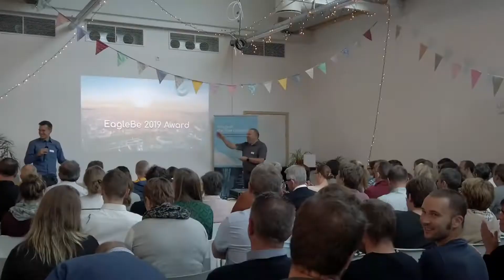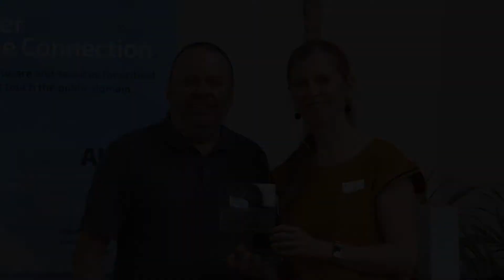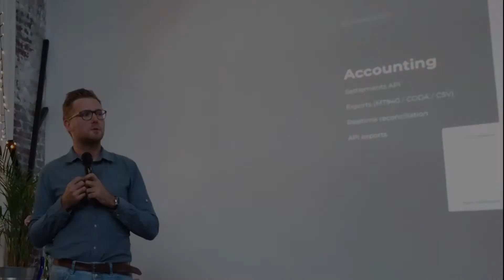EagleBe Smart City Platform - Aftermovie Innovation Day 2019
The aftermovie of the EagleBe Innovation Day on October 9, 2019 in Ghent, Belgium. This innovation was focused on our customers in Flanders, and was attended by over 100 people from over 50 Smart Cities.

EagleBe 2019 Awards for Ghent, Aalst and Knokke-Heist.

Presentations about EagleBe and the connected smart city eco-system like Mollie, Engie IoT, Image-V (Orbit), ...

Thank you for your particpation, we look forward to next year!